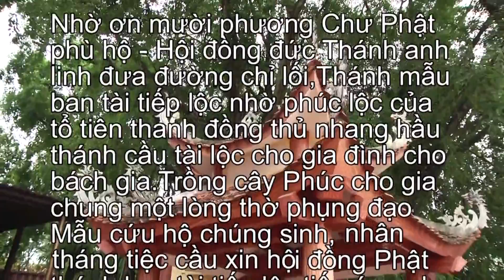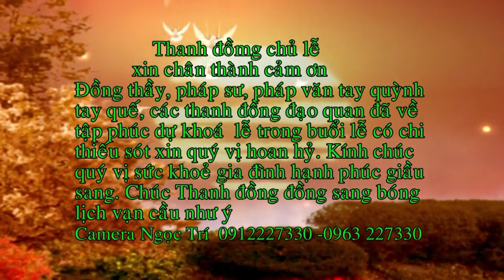Lễ hầu đẹp nhất mừng tiệc Hoàng 7 tại đền Đá đen Nguyễn Thị Anh